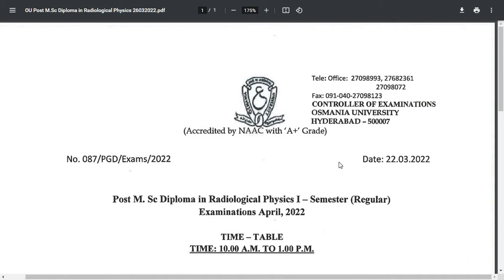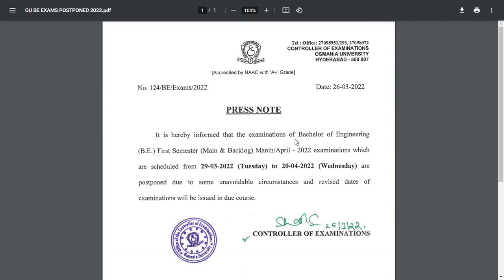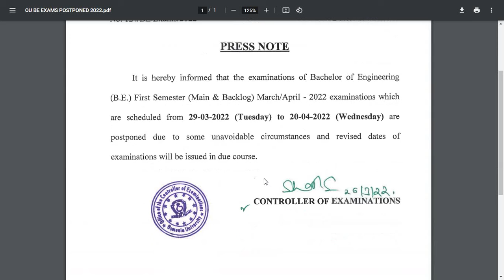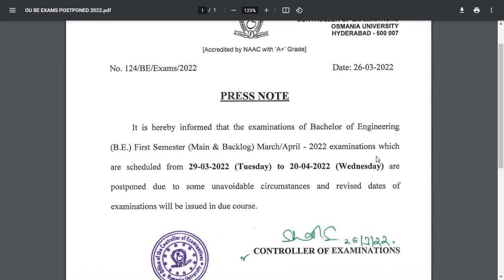OU Latest Updates 🔥|| 26/March/2022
ou notification 2021
ou notification exam date
ou degree backlog exam time table 2021
ou revaluation fee date 2021
osmania university revaluation fee payment online
ou revaluation fee payment 2021
ou revaluation  and photocopy details date
ou revaluation apply online
osmania university student login
ou exam notification,ou recent updates
ou updates news today
ou degree updates 2021
ou updates about exams 2021
ou updates about degree exams 2021
ou fast update